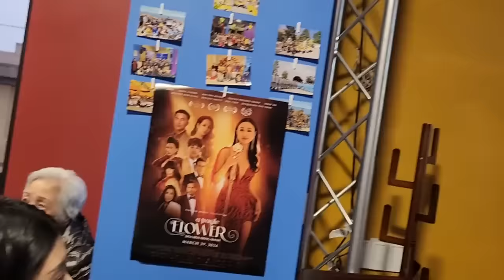Thiên Tuấn Kiệt Jesus Reborn 🐣Happy Easter 🐰 Mừng Chúa Tái Lâm